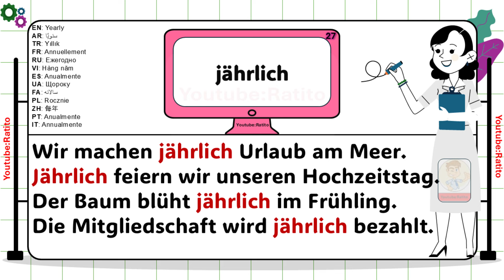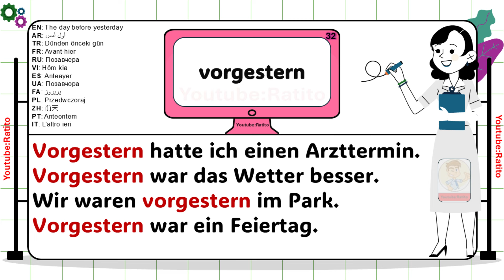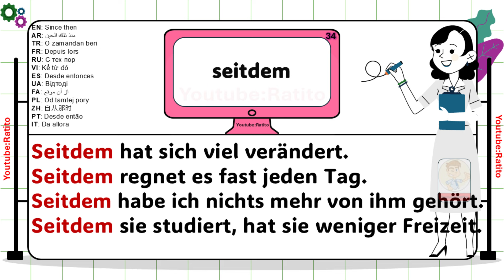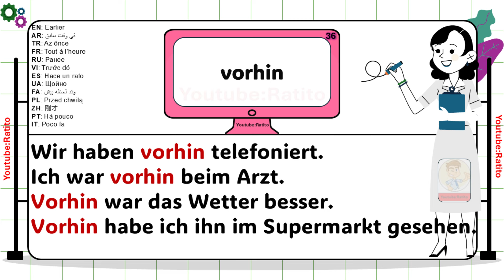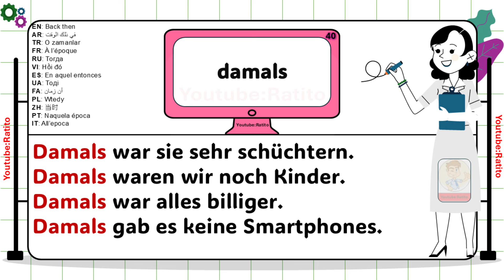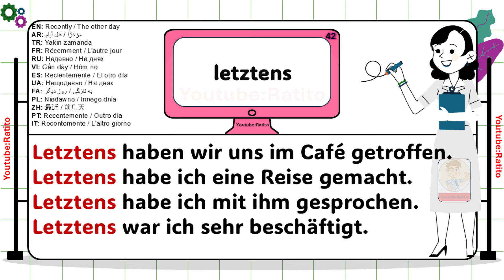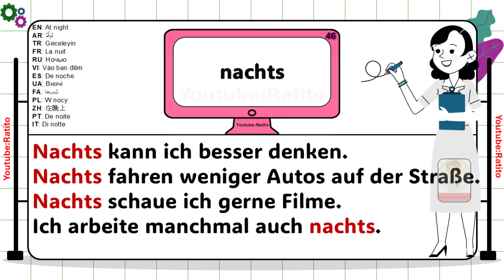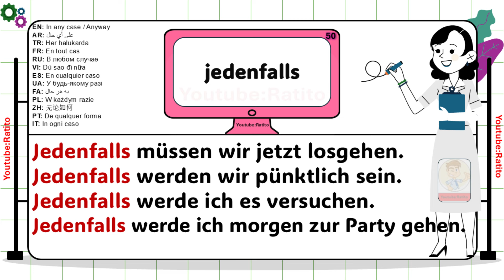Die 26-50 wichtigsten deutschen Zeitadverbien - Deutsch lernen